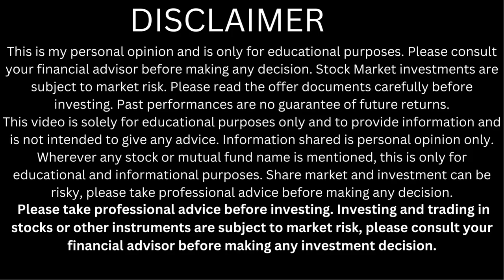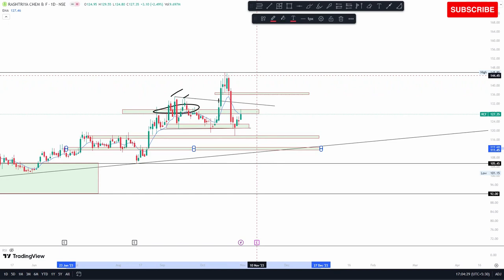rcf share analysis | rcf share price | rcf share target shortterm | rcf share news